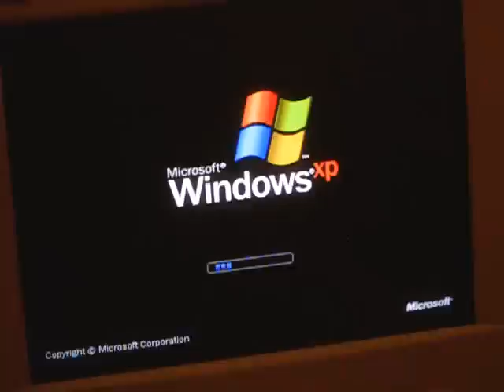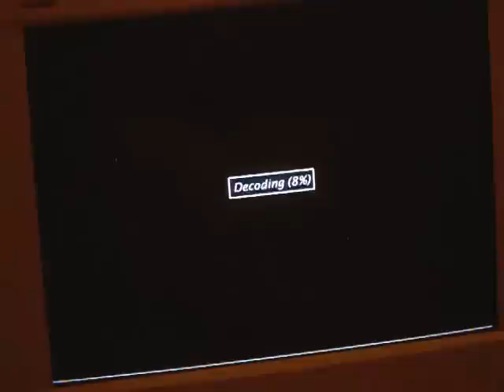MAME emulator with roms on embedded XP, re-purposed Thinkpad T21 (Trash Find)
Yep, obligitory apology for grainy movie.

Background: Found an old Thinkpad T21 sitting in all places, the trash. No HD, no wireless, but it did have ram. The main HD controller was borked but the ultrabay worked and that's what it boots off of; a really slow 8gb Travelstar HD that whines.

 I'm out of work and just keeping the skills sharp. I used to do embedded systems with MS, worked directly and sometimes had custom builds made for just a specific application, but I prototyped all day. Brought up an XP image. I'd have it run as a service, but the joystick is an old gameport-to-usb and it acted funny, so mame32 with "high" priority is the shell. No real services to speak of, and the HD is in write-only mode. I would've used W2K but this worked well enough. The image itself is around 300mb and runs at 65mb idle before mame32.
I had nothing to do this weekend so I decided to re-task two things I trash-picked: the t21 (score!) and an old portable CD/Tape/Radio player that was left in the rain and mostly rusted; but the pre-amp and amp were shielded so I just basically made an amp out of that. I found a TV off of craigslist but I didn't have enough money for gas to pick it up; I'm giving this to my son so he can play the games I grew up with so I'm stuck with an old viewsonic monitor I wound up fixing; it had a bad relay.

 I tried puppy arcade, knoppix mame, advancemame, and one more; the performance for the sound and video were kinda bad. Hence I pulled an old CD image out I mastered for kiosks and signage, laboratory and automation DAQ (data acquisition) systems back about 7 years ago. Didn't even need to update it, but I did just for latest DX because of sound drivers. By my guess if I had an SSD it'd take about 1/5 the time to boot, but it's quick enough as you can see by the video, and it's OK if there is a power loss for whatever reason since it's all write-only, powerful enough to play N64/NeoGeo/etc. but I only have so much room for roms...